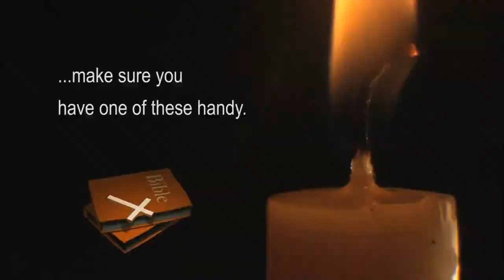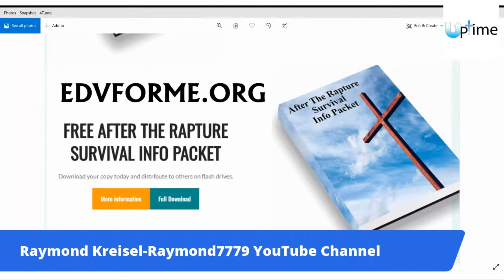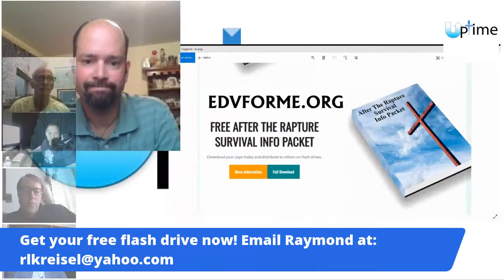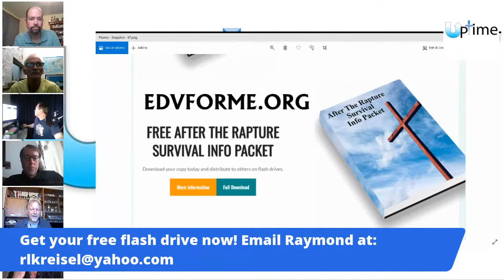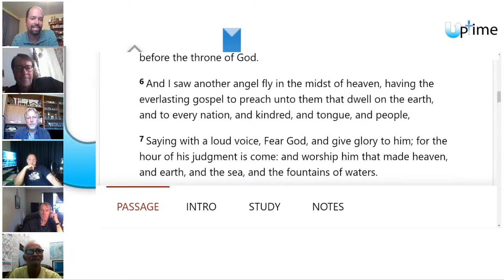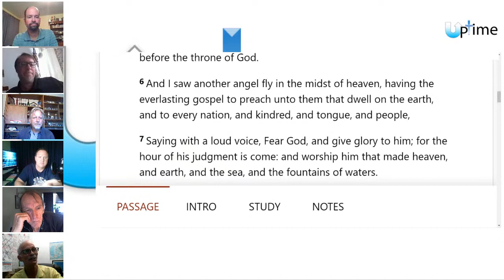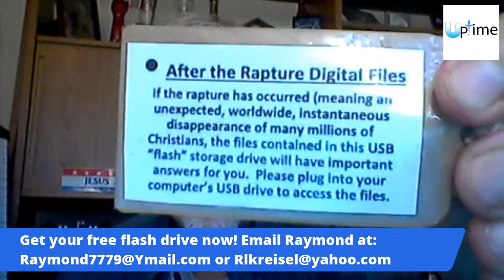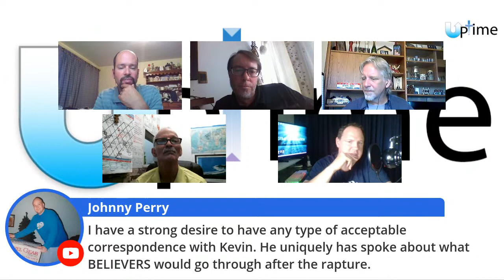Rise UP, Now!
Are you aware of your surroundings when you go out to the store, or taking a walk through your neighborhood or even driving on the road? We usually take extra precautions when driving a car and should be even more aware of our surroundings. So then, how much more aware should believers of Christ be than non-believers of the world events that pertain to bible prophecy? If there is any doubt that we are living in the last days, then it is time to wake up and rise up from your slumber.

And that, knowing the time, that now it is high time to awake out of sleep: for now is our salvation nearer than when we believed. -Romans 13:11